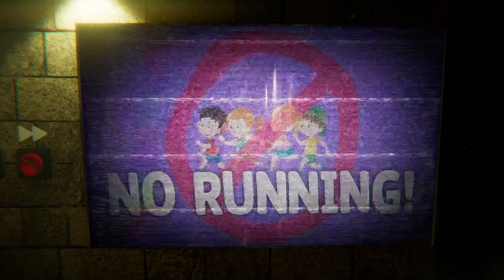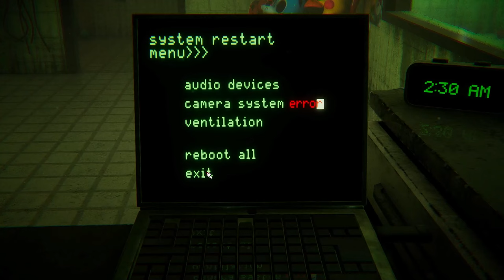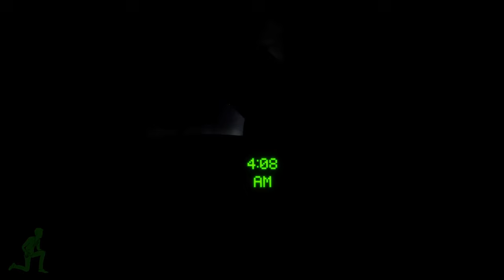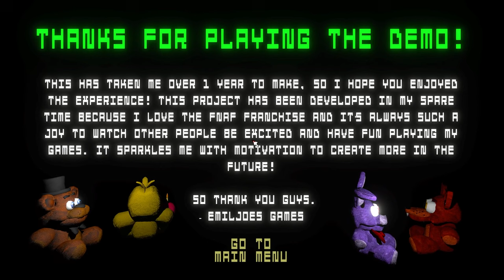This FNaF 3 FREE ROAM Remake is Horrifying...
In today's video we play a horrific free roam in real time FNaF 3 remake  called FNaF 3: The Mind Of A Killer which puts us in fazbear frights and we have to deal with the phantoms while avoiding Springtrap...